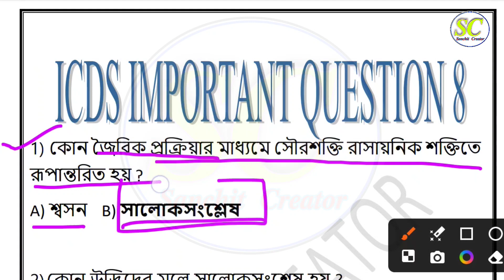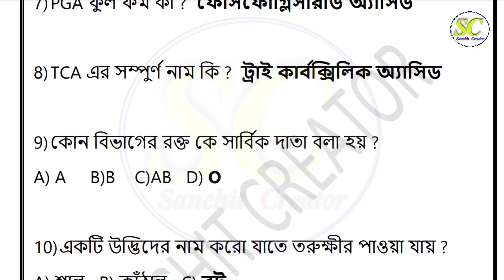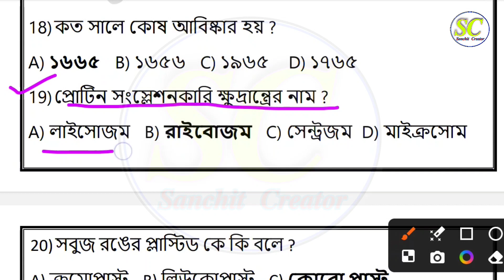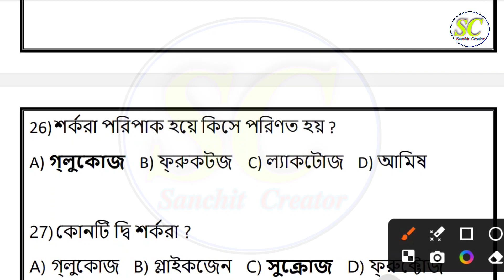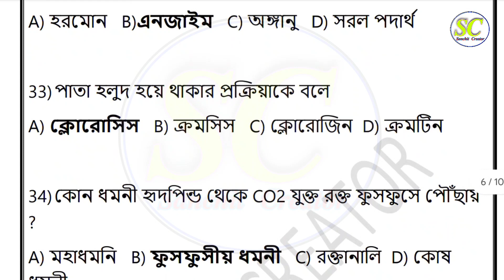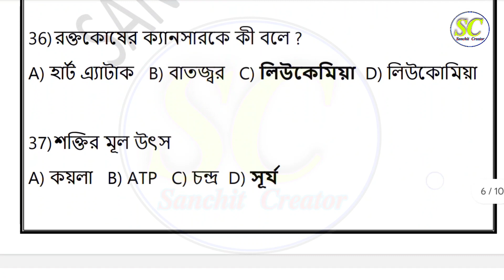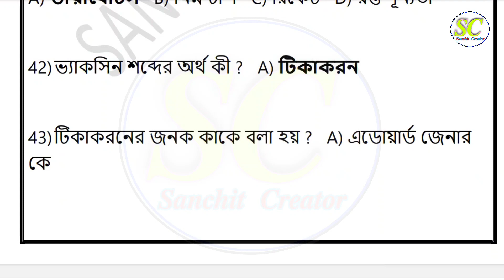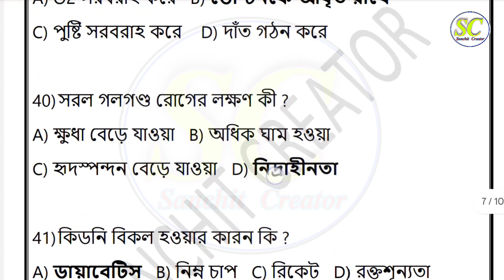icds important question 2024 class 8 । icds important suggestion class 8 । icds exam preparation 8 ।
previous year question math icds  karmi and helper 2024
Math icds recruitment 2024 West Bengal
sanchit creator
icds helper
icds math
icds exam preparation 2024 WB
icds math class
icds exam
icds helper exam preparation
ICDS Special অঙ্ক ক্লাস
icds exam preparation
icds class
icds form fillup
icds mathematics
icds helper 2024
icds exam syllabus
icds math 2024
icds class 2023
icds book
icds এক্সাম
icds interview
icds question
icds
icds porikha
icds anganwadi from filup 2023
icds
icds vacancy
icds form
icds exam
icds 2023
icds angonnari vacancy 2023
icds anganwadi vacancy 2024
icds exam preparation 2024 west bengal
icds anganwadi online apply process
icds anganwadi exam suggestions 2024
icds exam full syllabus 2024
ICDS exam preparation 2024 পশ্চিমবঙ্গ
Anganwadi exam preparation 2024 পশ্চিমবঙ্গ
Anganwadi exam suggestions 2024 পশ্চিমবঙ্গ